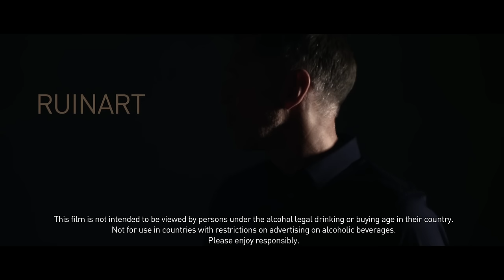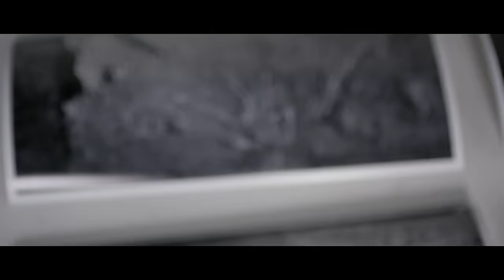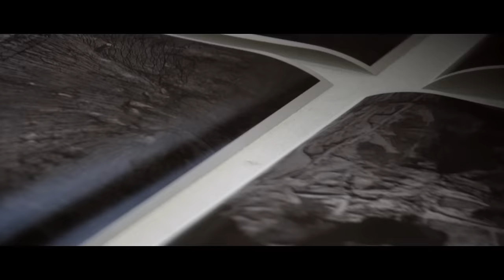Erwin Olaf x Ruinart artistic collaboration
Each year, the House Ruinart gives an artist carte blanche. Erwin Olaf was particularly attracted to this form of freedom. At 57, he is today an internationally recognized photographer and artist.

On his first visit to Reims, Erwin was fascinated and impressed by the depth and immensity of the crayères, and decided to concentrate on the details of their prehistoric natural formation and the traces left by man.